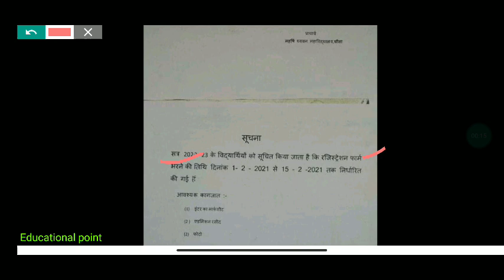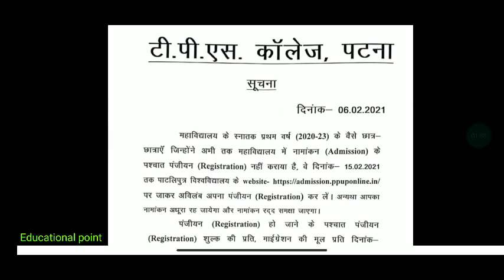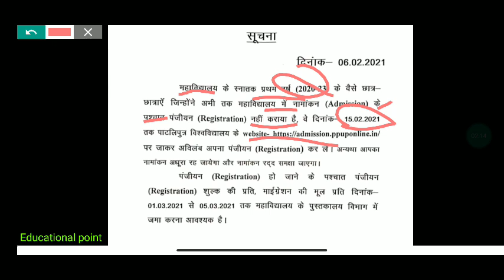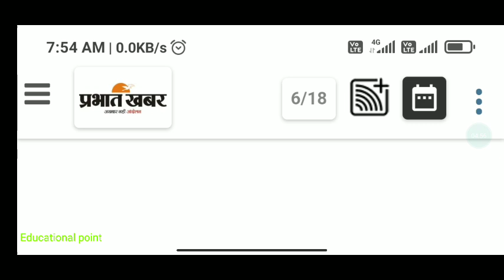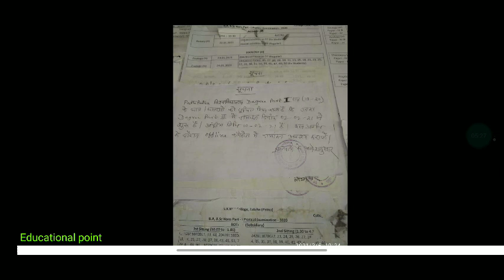7 February Bihar All University Morning News Update 2021|VKSU,ppu,Lnmu,Tmbu,Aku,Bn,pu,Munger,Purnea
7 February Bihar All University Morning News Update 2021|VKSU,ppu,Lnmu,Tmbu,Aku,Bn,pu,Munger,Purnea

patliputra university part 2 exam date
bihar university
all news
bihar_board_Exam_form_class 12th
bihar_board_Exam_form_Class 10th
tmbubapart1 admission 2021
tmbupart1 admission 2021
tmbuugadmission 2021
tmbupart1 admissiondate2021

मैंने अपने वीडियो बनाने के लिए उपयोग करता हू 👇
My Mic

patna university
patna university
ppu
magadh university